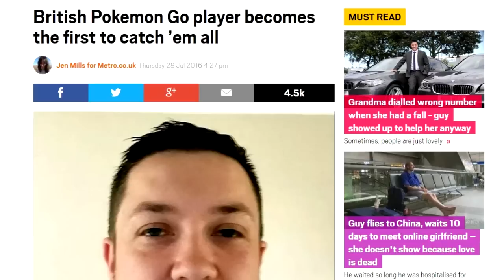Niantic VS Gracze czyli NIEUDANY UPDATE i KONTROWERSJE (KushiVlog)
Działająca alternatywa dla PokeVision (Niestety nie wyświetla 3/4 pokemonów)